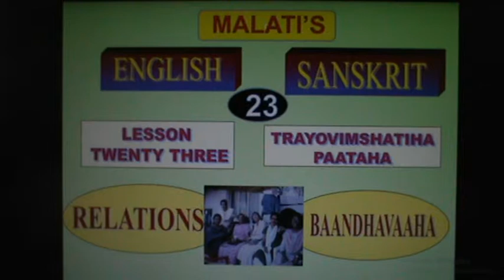23 : SPOKEN ENGLISH - SANSKRIT : RELATIONS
Learn to speak Sanskrit, the oldest language of India through English.